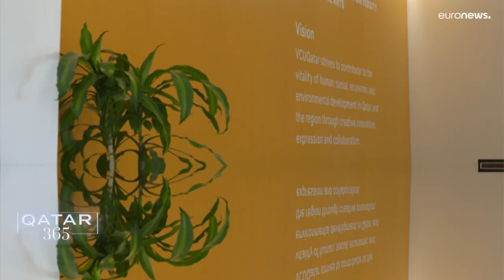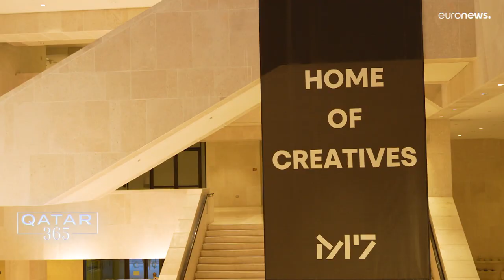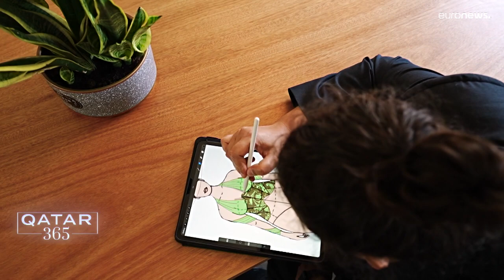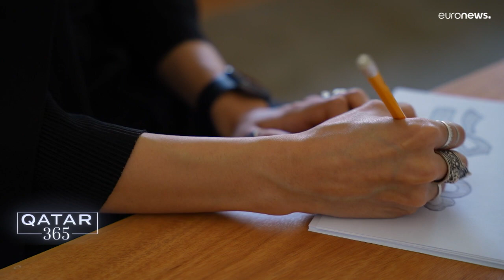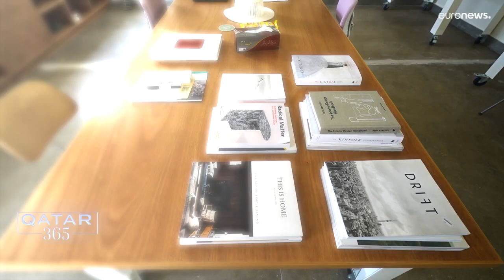قطر؛ قطب نوین صنعت مد منطقه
از استعدادهای نوظهور در اولین مدرسه مد قطر تا مرکز رشد طراحی در قلب دوحه، قطر ۳۶۵ در این قسمت به بررسی مجموعه‌های نوآورانه نسل نوین طراحان پرداخته و به چگونگی بدل شدن این کشور به قطب صنعت مد منطقه پی برده است.